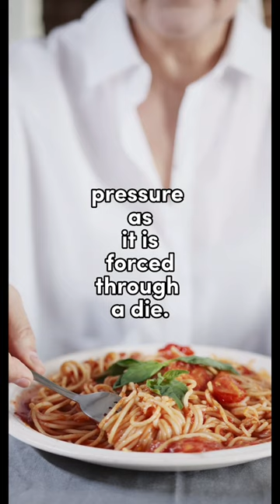What is Extrusion Cooking 💁‍♀️🍜Food Processing Technology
Extrusion cooking is a food processing technique that involves the use of high temperature, pressure, and shear forces to cook and shape a variety of food products. It is a versatile and efficient method that can be used to produce a wide range of products, including breakfast cereals, snacks, pasta, pet food, and aquafeed.
In extrusion cooking, a mixture of raw materials, such as flours, grains, and proteins, is fed into an extruder. The extruder consists of a barrel, a screw, and a die, which are used to heat, mix, and shape the raw materials into the desired product. The raw materials are first preconditioned, which involves adding water or steam to soften them and improve their plasticity. They are then fed into the extruder, where they are mixed, cooked, and sheared under high pressure and temperature. The cooked product is then shaped by the die, which determines the final product shape and size.
The advantages of extrusion cooking include improved nutrient retention, reduced cooking times, and increased production efficiency. It also allows for the use of a wide range of raw materials and can produce products with different textures and shapes.
The applications of extrusion cooking are diverse and include the production of breakfast cereals, snacks, pasta, and pet food. It is also used in the aquafeed industry to produce fish and shrimp feed.
Extruded products are food items that have been processed using extrusion cooking technology. The process involves pushing a mixture of raw materials, such as flours, grains, and proteins, through an extruder machine under high temperature, pressure, and shear forces. The end result is a cooked and shaped product that can be cut to different sizes and shapes.
Extruded products have become increasingly popular due to their versatility, convenience, and long shelf life. Here are some examples of common extruded products:
Breakfast cereals: Extruded breakfast cereals include a wide range of products such as flakes, loops, and puffs. These products are made from grains such as corn, wheat, and rice and are often fortified with vitamins and minerals.
Snacks: Extruded snacks include a wide range of products such as cheese puffs, chips, and pretzels. These products are often made from cornmeal or potato flour and are flavored with various seasonings.
Pasta: Extruded pasta is made from wheat flour, water, and other ingredients. The extrusion process allows for the production of various pasta shapes such as spaghetti, macaroni, and penne.
Pet food: Extruded pet food is made from a mixture of animal protein, grains, and other ingredients. The extrusion process allows for the production of various shapes and textures that appeal to pets.
Aquafeed: Extruded aquafeed is used to feed fish and shrimp. It is made from a mixture of fish meal, soy protein, and other ingredients. The extrusion process allows for the production of high-quality pellets that meet the nutritional needs of fish and shrimp.
Overall, extruded products are a popular and versatile food category that is widely used in the food industry.
Wet extrusion and dry extrusion are two variations of the extrusion cooking process. While both methods use high temperature, pressure, and shear forces to cook and shape food products, they differ in the moisture content of the raw material.

Wet extrusion involves processing raw materials that have a high moisture content, typically between 30% to 60%. In this process, water or steam is added to the raw materials to create a slurry-like mixture, which is then fed into the extruder. The moisture content of the mixture allows for the formation of a sticky and cohesive mass that can be shaped into different forms, such as noodles or pet food.

Dry extrusion, on the other hand, involves processing raw materials that have a low moisture content, typically less than 20%. In this process, the raw materials are fed into the extruder without the addition of water or steam. The heat and pressure generated during the extrusion process create enough moisture to soften the raw materials and allow them to be shaped into different forms.

The choice between wet and dry extrusion depends on the type of product being produced and the desired properties of the final product. Wet extrusion is commonly used in the production of noodles, pasta, and pet food, while dry extrusion is often used in the production of snacks, breakfast cereals, and aquafeed.

Both wet and dry extrusion offer advantages such as improved nutrient retention, reduced cooking times, and increased production efficiency. The specific parameters of the extrusion process, such as temperature, pressure, and screw speed, can be adjusted to produce products with different textures, shapes, and flavors.